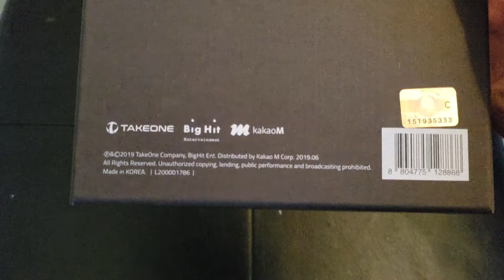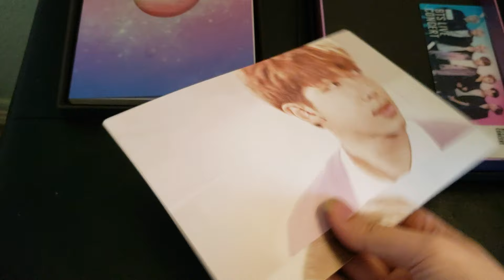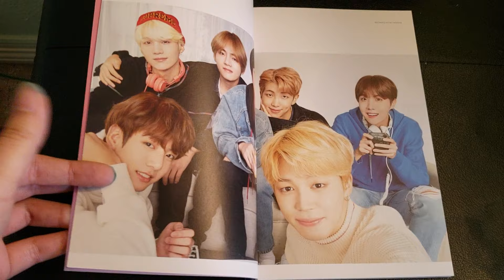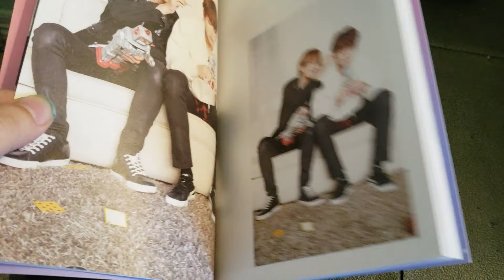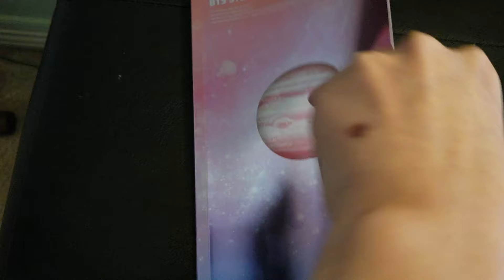BTS World Unboxing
Purchased at Target